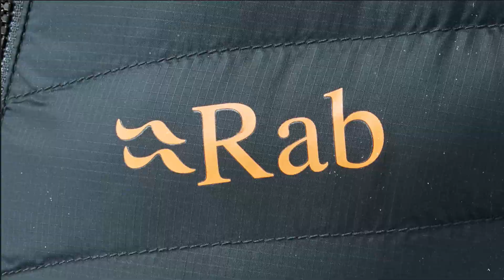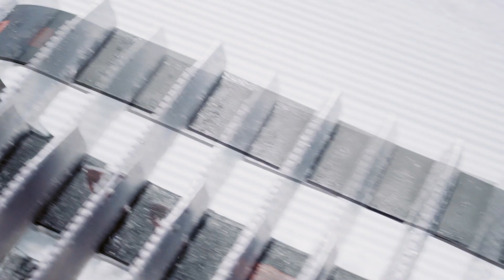2021-2022 Banff Centre Mountain Film Festival World Tour – Canada / USA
The Banff Centre Mountain Film Festival World Tour is coming to a location near you. For dates, locations, and a list of films on tour go

​Twitter, Facebook & Instagram: @banffcentre